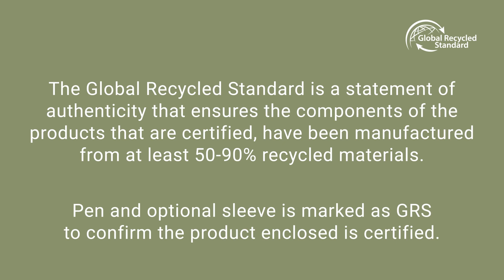Consortia - Astra i Ballpen video introduction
A short video to introduce you to the new Astra i Ballpen.

There are different methods of branding this with your business's logo or message.

See the short video to find out more...